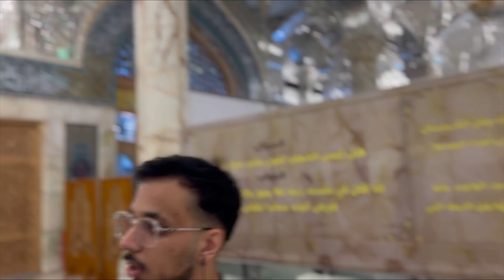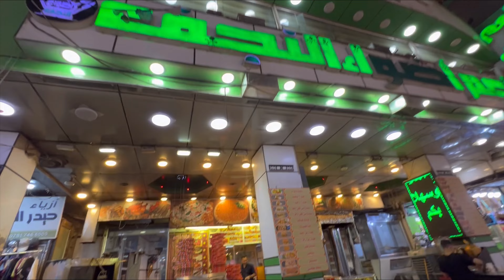Brother’s Nikah Preparations in Najaf (Iraq🇮🇶) |Series |Vlog 2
Hope you guys like this vedios
These are some clips from that day